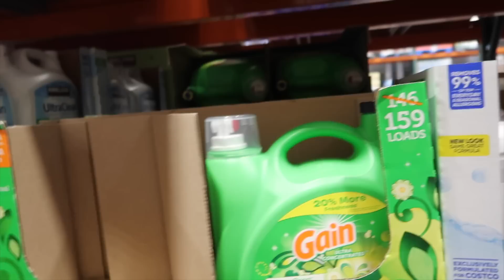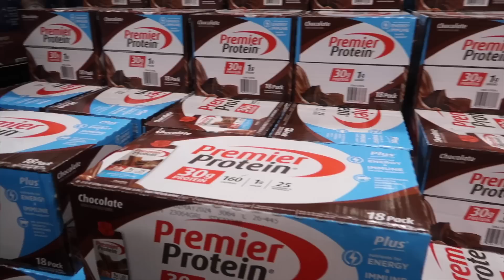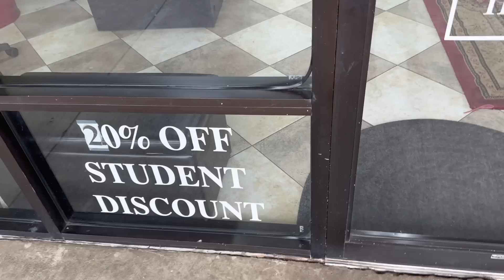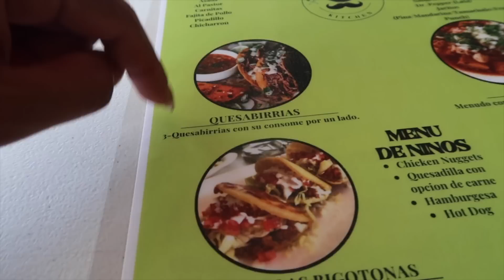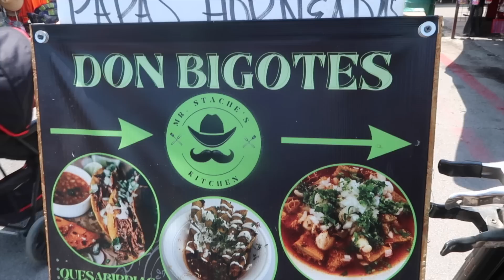Por fin les Encontramos Lugar🤗+Ella lo Recordara Siempre🥹+Día de Lago para Disfrutar en Familia🌊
🛑Cocinando con Doña Letty🛑